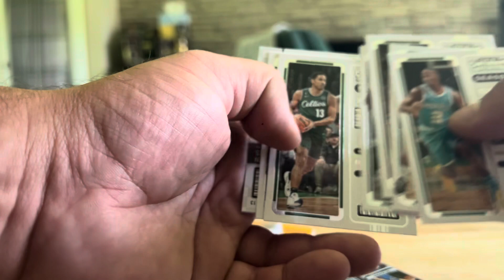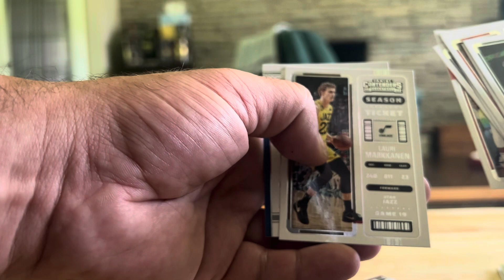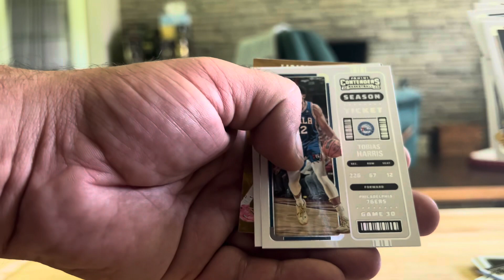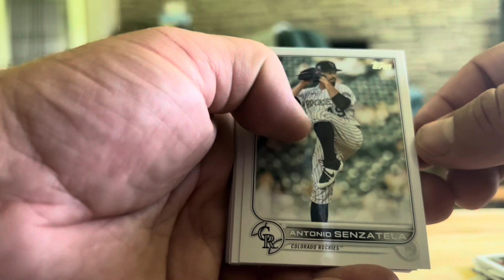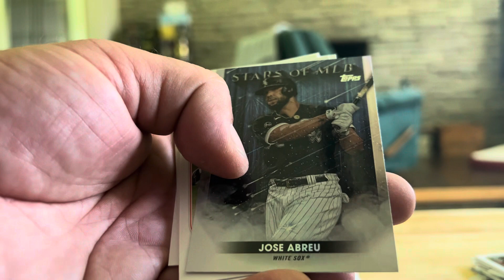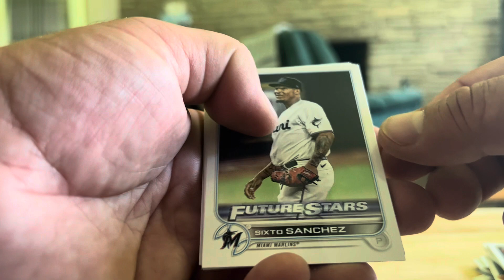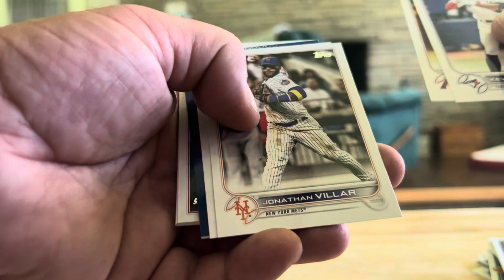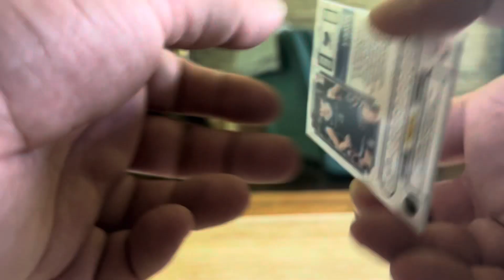2022 series 2 and 22/23 contenders retail rips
2 blister packs(4 packs) 2022 Topps series 2, and 22/23 contenders blaster. 1 auto or mem guaranteed!